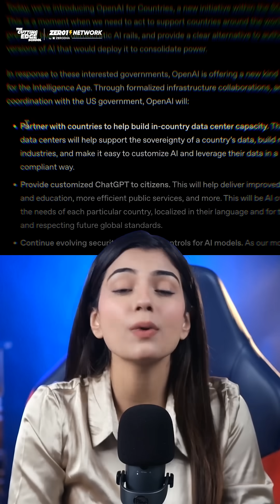Top Tech News from This Week!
Just released a video that covers all major AI updates from last week that you need to know. Including -

👉🏽 Figma’s New Releases at the Config 2025
👉🏽 The Supreme Court of India announced the use of AI tools
👉🏽 Bill Gates to give away 99% of his fortune.

We’ve covered all the latest updates in Tech and AI and show you how to use them to boost your business and creativity.